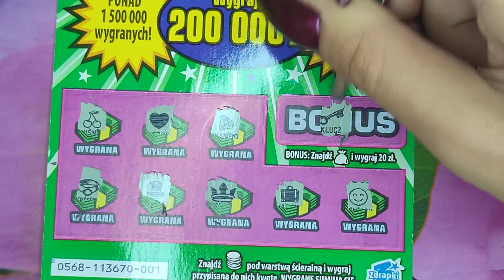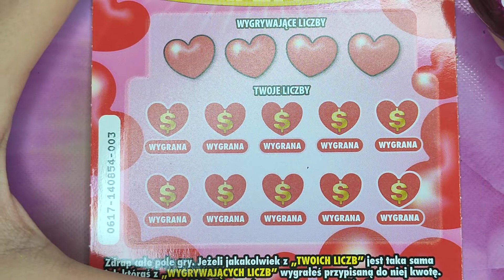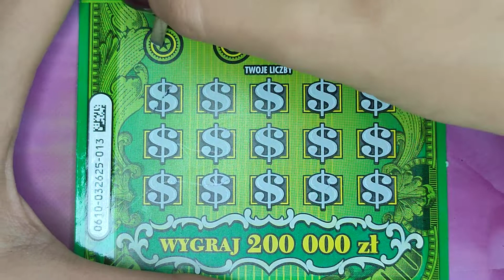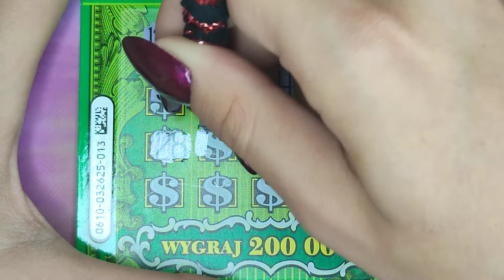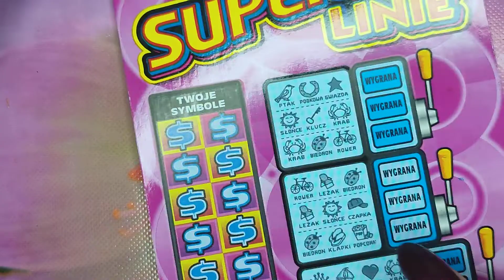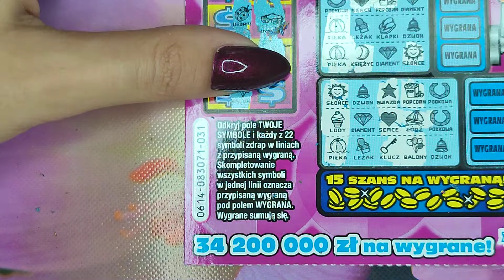#106 Kilka zdrapek dla relaksu 😘